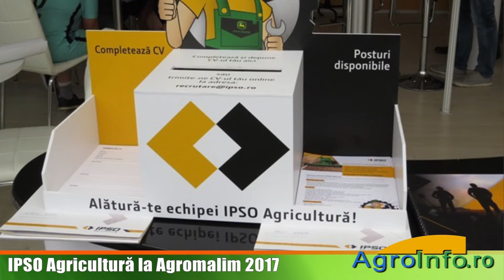IPSO Agricultură la Agromalim 2017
Devenită o tradiţie, IPSO Agricultură s-a aflat pentru al 10-lea an consecutiv la la Agromalim.
În 2017, IPSO Agricultură a prezentat patru tractoare John Deere din seriile 5, 6, 7 şi 8, utilaje
pentru prelucrarea solului Bednar FMT şi Kuhn, maşini pentru administrarea de îngrăşăminte
şi fertilizare, încărcătoare telescopice Manitou şi combina John Deere W650.
După succesul înregistrat de seria de combine axiale S600, anul acesta vor începe
demonstraţiile în România cu noua serie de combine John Deere S700.
Interviu cu Radu Meşină, specialist produs IPSO Agricultură